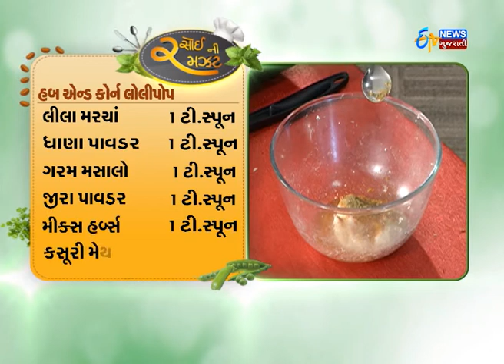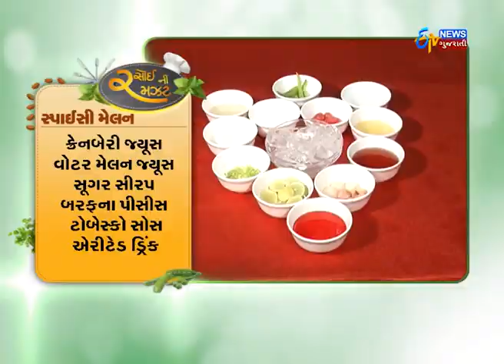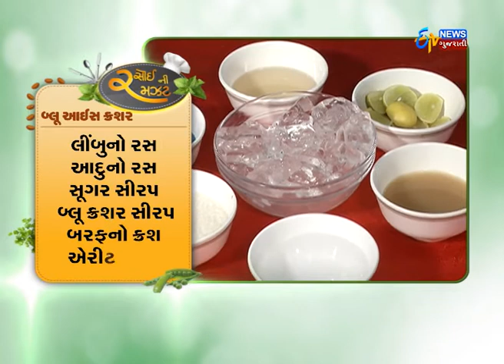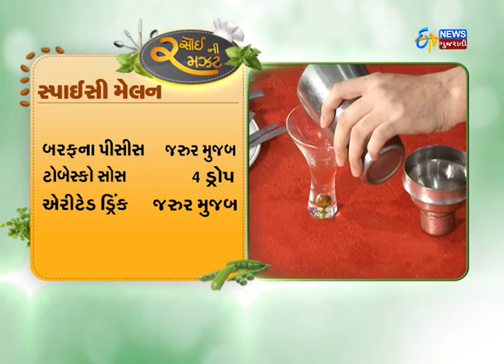Etv News Gujarati l Rasoi ni Ramzat l Herb & Corn Lolipo l Spicy Melon l Blue Ice Crusher l 03 Aug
Rasoi Ni Ramzat is a cookery show telecasts daily on ETV News Gujarati @ 2pm.To participate in this show send ur recipes n pic at